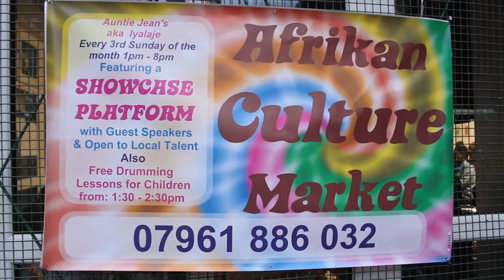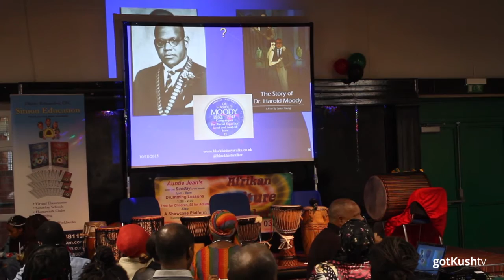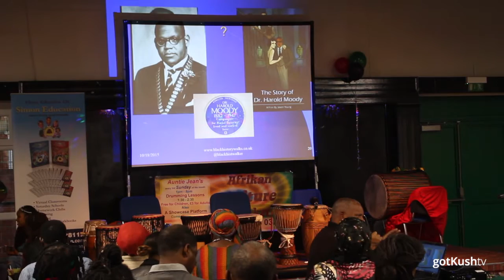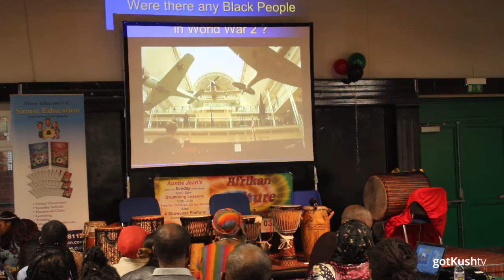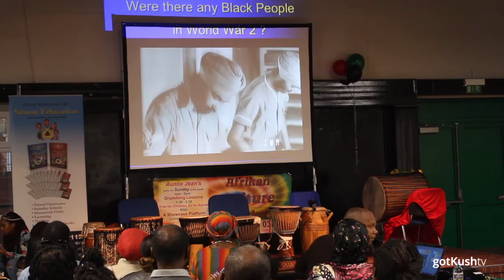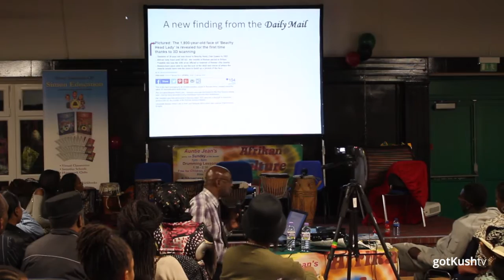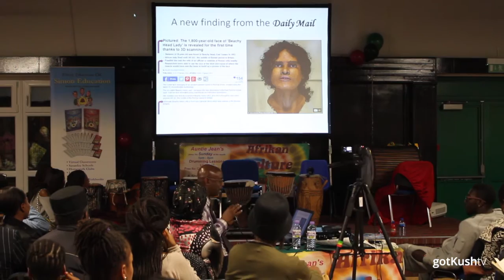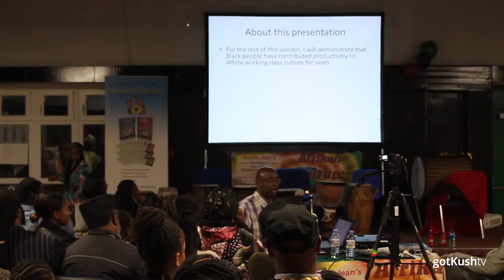Auntie Jean's Afrikan Culture Market with gotkushTV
Featuring: Andrew Muhammad, Tony Warner, Robin Walker, Shanice Brodie and more

Helping Afrikan UNITY in OUR CommUNITY, (AUOC)

Briefly I Am going to tell you my vision.
I see Auntie Jean's, Afrikan Culture Market, as a small part of a Solution into Uniting Our Community.

I Am Aiming for Auntie Jean's, Afrikan Cultural Market to be more than Just an outlet for buying & selling, But Also A Meeting Place, in a Warm Friendly Family Orientated Environment & with a Great Atmosphere, Somewhere to Network, Socialise have some Fun and Laughter, get and Share Information as to what’s going on in and around Our Community.

I am Aiming for Our People & Families come to Auntie Jean's Afrikan Culture Market, Not to just pass through but want to stay and Socialise be Edutained have their Sunday Dinner and Make A Full Day Out, and look forward to Coming to the Next Months Afrikan Culture Market.

I am Aiming for Auntie Jean's, Afrikan Culture Market to be
A place that provides a Free Showcase Platform to Promote your Talents, Items, Upcoming Events, Business, Afrikan Centred Schools etc. to Our Community,

I am Aiming to Encourage Spoken Word, Song & Dance, (No Profanities, Strictly, Family Orientated Events) Talks on Health & Fitness, Spiritual, Political And Topical Topics that’s Beneficial to Our Community.

If Anyone wants to Perform stall holders included they can, If you want to use the Showcase Platform to Promote yourself or make a Presentation for your Products you can.
(Just inform your intention, to be added to a schedule).

Each Month The ShowCase Platform will feature Specialist Guest Speakers

More Importantly a Chance and a Reason to get Together with Our Children Included, that way Our Children can get to Meet and Know More of Our Community. Remember.
OUR CHILDREN IS OUR ONLY FUTURE
Let's show Our Children that as a people we can BE as ONE.

This is my small part in helping to bring UNITY to Our CommUNITY.
A Regular Family Orientated Event/Meeting Place is Very Much Needed in Our Community.
That’s what drives me to keep going.

Nothing Good Come Easy.

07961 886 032